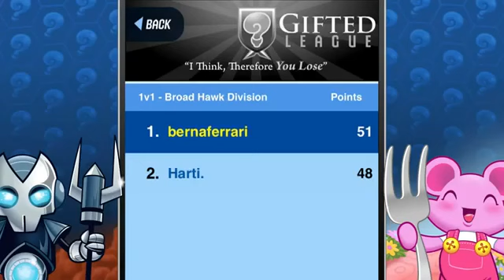Outwitters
Zerstöre in rundenbasierten Schlachten die Basen deiner Gegner.